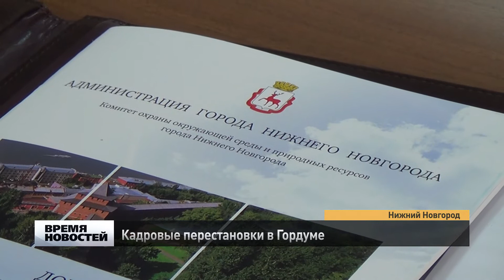Кадровые перестановки в Думе Нижнего Новгорода